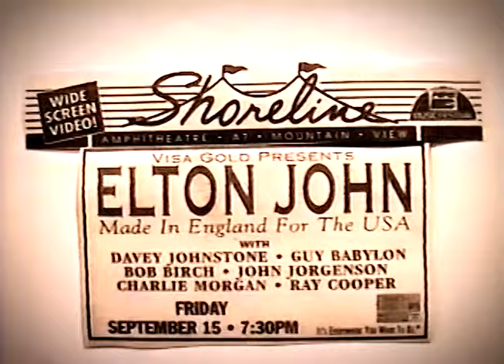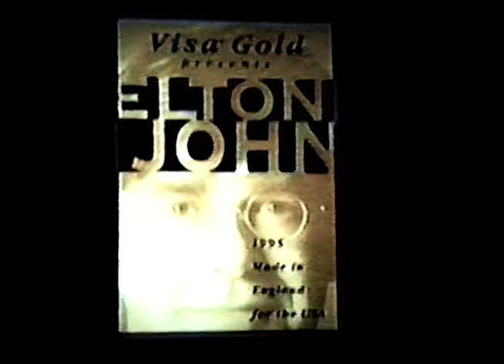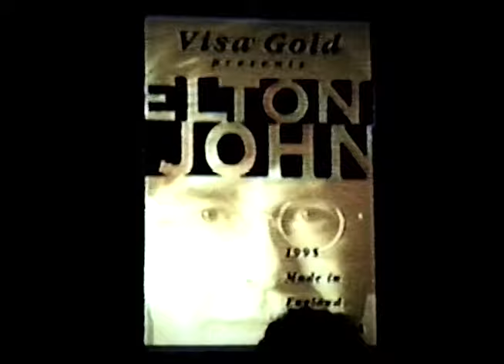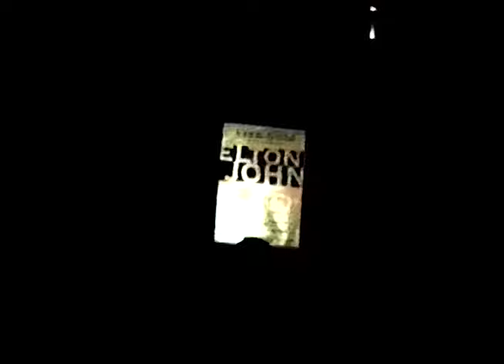Elton John - Live in Mountain View 1995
Elton and his band perform at the Shoreline Amphitheatre in Mountainview on September 15 1995.
This recording is complete and has excellent sound quality and the video is mainly filmed from the large monitors.
Thanks to Shane for improving the video quality.